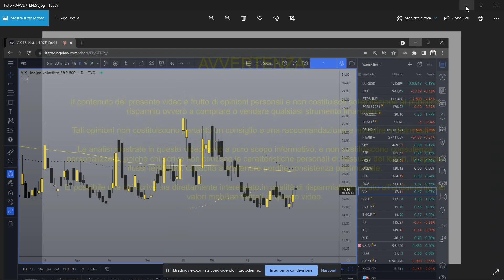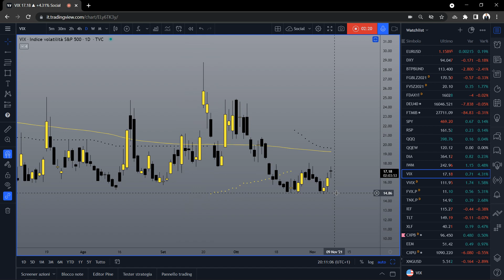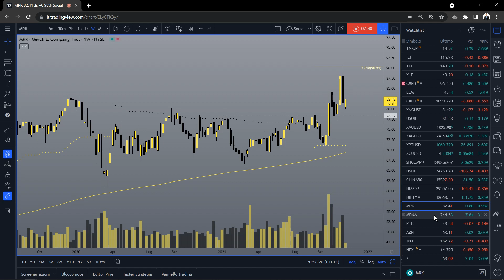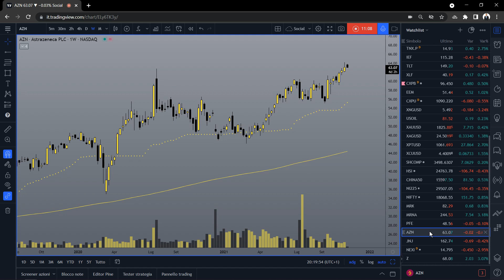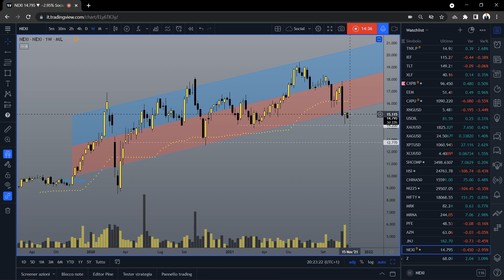VIX segnala volatilità in arrivo S&P500 DAX NEXI J&J 08.11.2021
Indici azionari in stallo sui massimi con il DAX che disegna un tri-star da manuale. Il VIX sale quando dovrebbe scendere, segno che gli operatori temono volatilità in arrivo.
Analizziamo i titoli del business vaccini Merck Pfizer Moderna Astra Zeneca J&J.